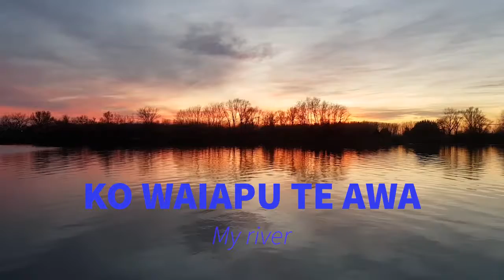Devaux Turangawaewae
Devaux first time using Adobe Rush a look into her world.